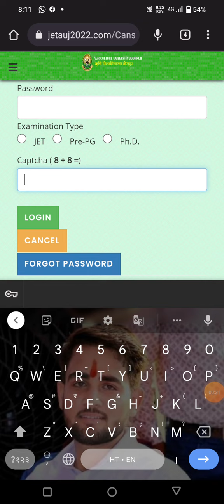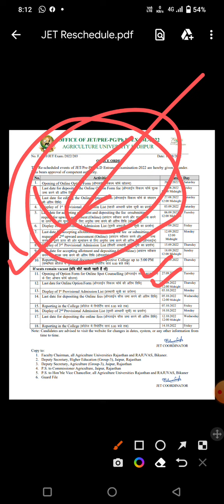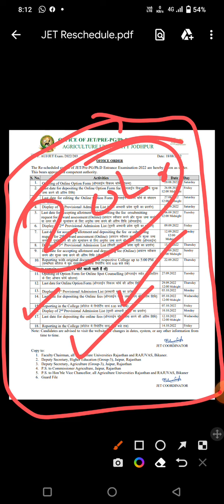Jet Spot counselling result kb aayega / jet spot counselling cut off/ spot counselling update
​JET/ icar / bhu information WhatsApp group =